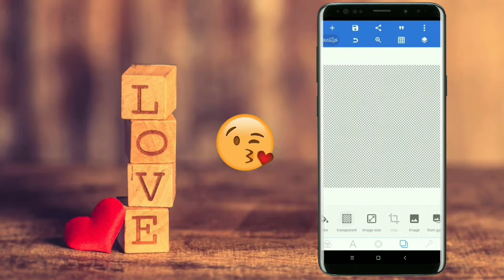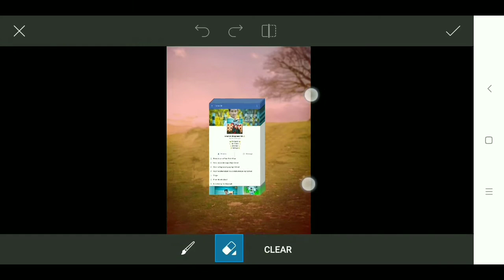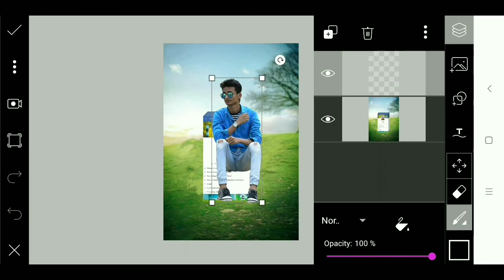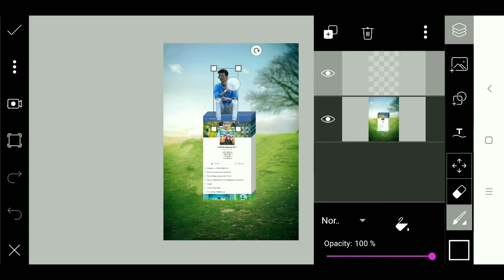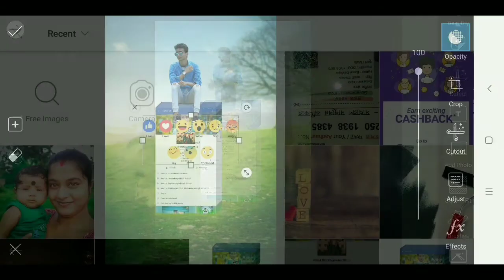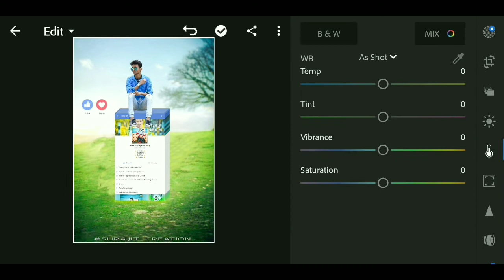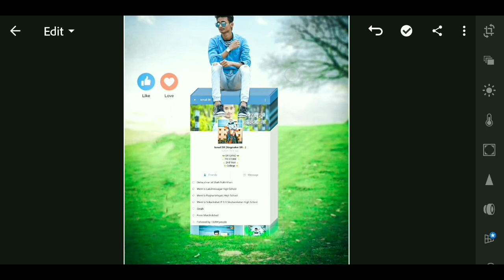Picart &Lightroom Photo editing Tutorial || Facebook Photo manipulation in picart || Surajit creatio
1. Facebook edit Picart
2. Picart manipulation tutorial
3. Pexellab Photo editing
4. Facebook manipulation Tutorial in Picart
5. Picart background change edit 2018
6. Lightroom Photo editing

❤️Background link-

1. Moon photo editing Tutorial-

2. Brush edit in Picart Effect-

3. Lightroom Photo retouching

4. Full retouching tutorial